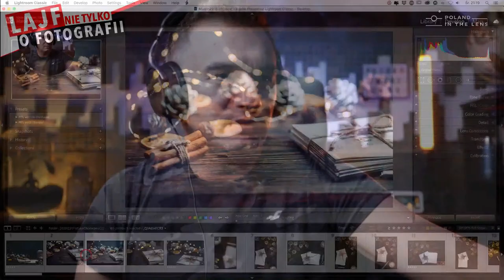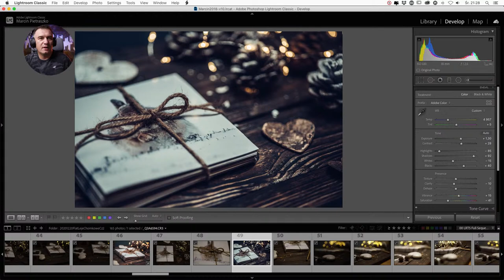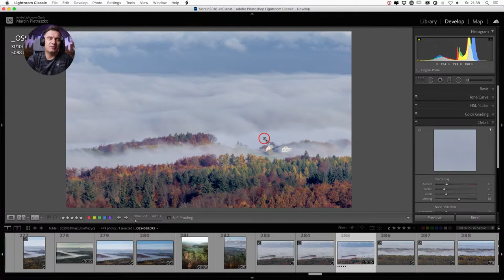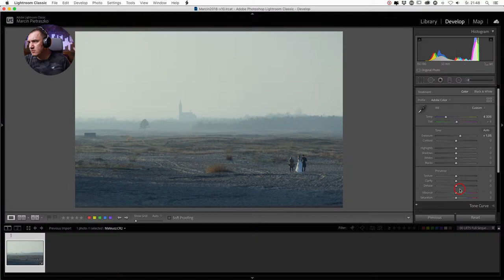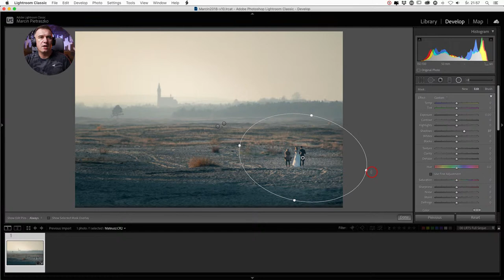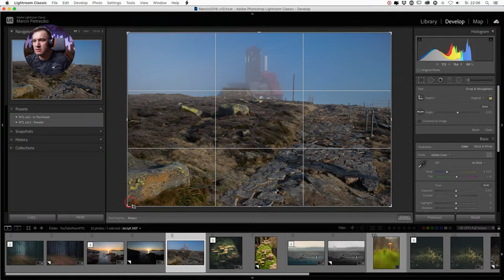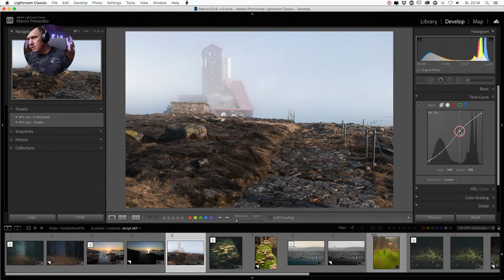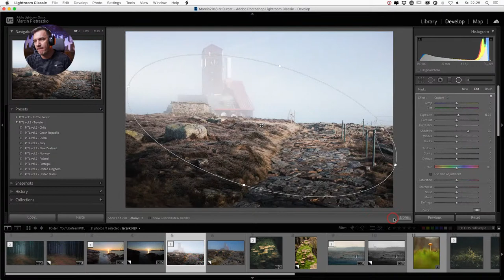LAJF #195: ROZMOWY NIE TYLKO O FOTOGRAFII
*** Traveler - Zestaw presetów do Lightrooma ***

*** EBOOK JAK OSWOIĆ ALGORYTM? WSZYSTKO O INSTAGRAMIE ***

*** PORADNIKI PREMIUM Poland in the Lens ***
*** Wskocz na wyższy poziom fotografowania i edycji zdjęć ***

*** KUBKI TERMICZNE ZE ZNIŻKĄ 10%, KOD ZNIŻKOWY: PITL (tylko nieprzecenione produkty) ***

*** ZNIŻKA NA PRODUKTY NEWELL z kodem PITL do końca 2020 roku ***

DZIĘKI WSZYSTKIM PATRONOM ZA WSPARCIE !

*** Ecamm Live - najlepszy program na Mac do streamingu na żywo ***

*** 7% upustu na zakup filtrów HAIDA w mitoya.pl - kod POLANDINTHELENS ***

*** 8% zniżki na sprzęt Genesis Gear z kodem PITL2020 ***